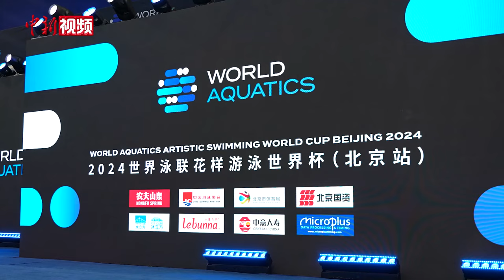中国花样游泳队主教练：放眼巴黎奥运 中国队仍有长路要走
近日，2024年花样游泳世界杯（北京站）比赛正在国家游泳中心“水立方”进行，中国花样游泳队主教练张晓欢在集体自由自选项目赛后接受媒体采访表示，虽然目前中国花游队取得了不错的成绩，但放眼巴黎奥运会，中国队仍有很长一段路要走。张晓欢一直以来的愿望，是通过花样游泳让“中国的美”得到世界认可，张晓欢对此表示，目前还在被认可的过程中，还需继续努力。（董泽宇 郝凌宇）